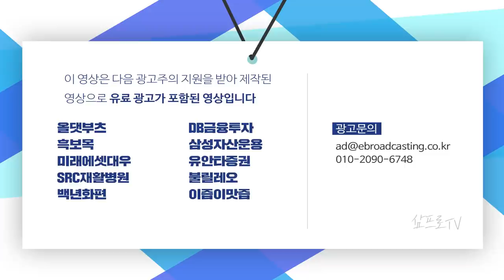개인 공매도, 한도 차등화 방안 적용되나